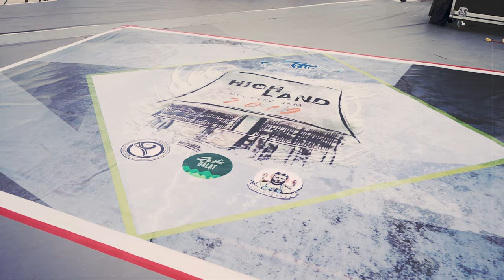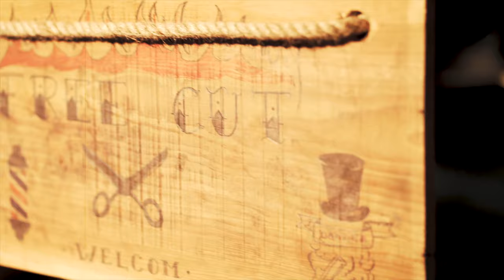Bin Barber Dalat Highland rocker jam 2019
Bin barber shop Đà Lạt
21 Đào Duy Từ, tp Đà Lạt, Lâm Đồng
Editor : Bình Phùng
Follow Binbarber :